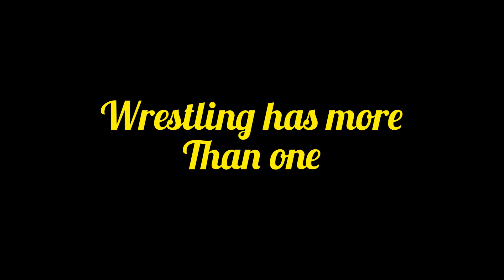Wrasslin Rants #4 coming soon…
Instagram - The Rant Show